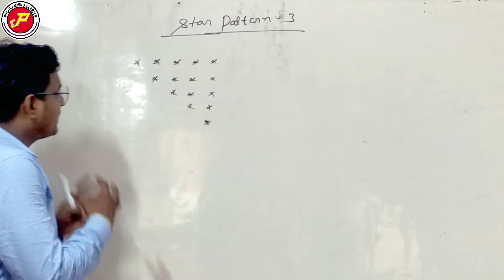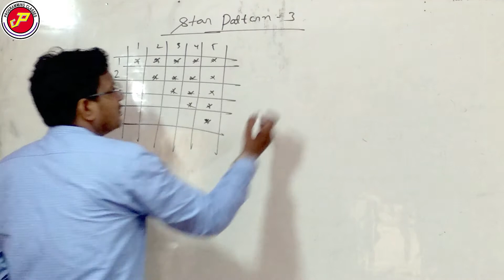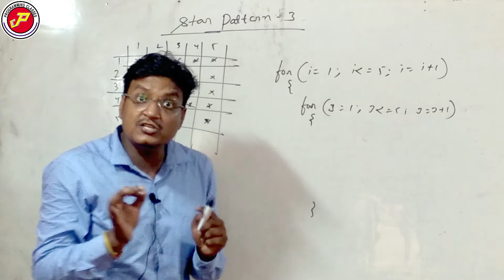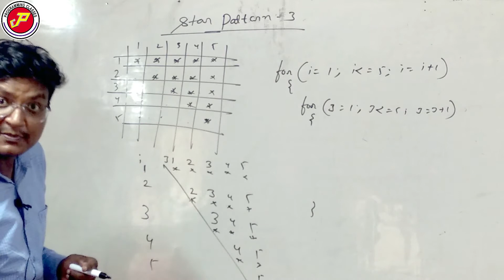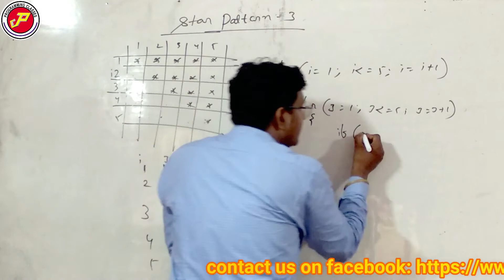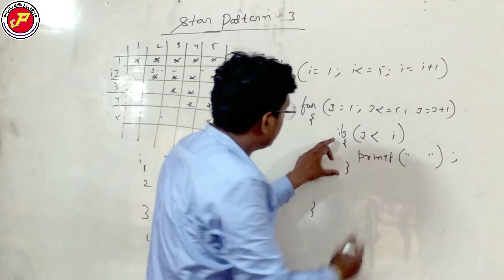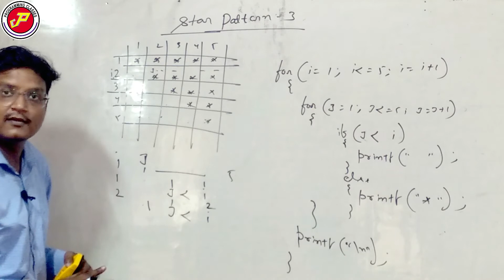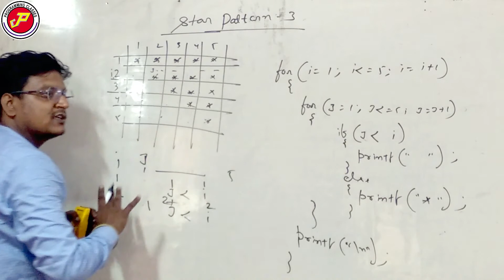Star pattern | part-3 | programming classes | c-tutorial